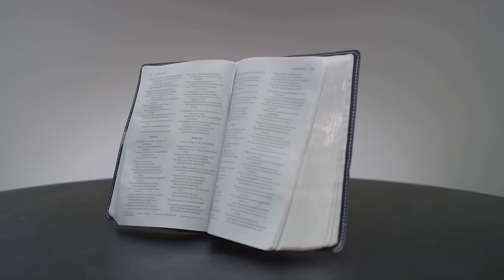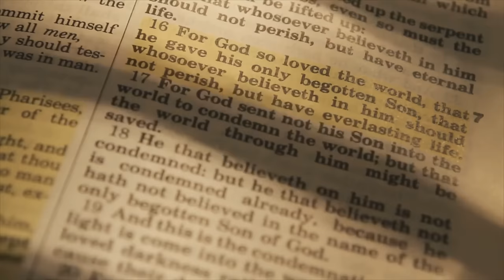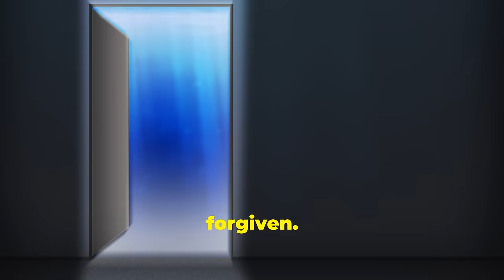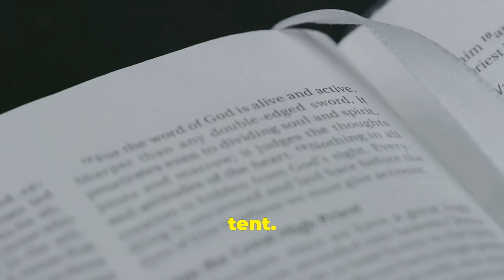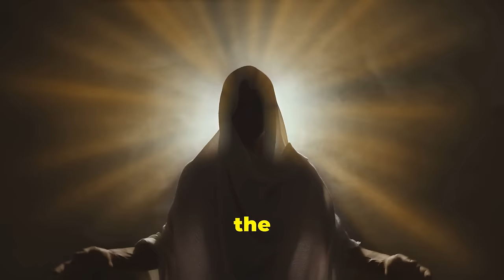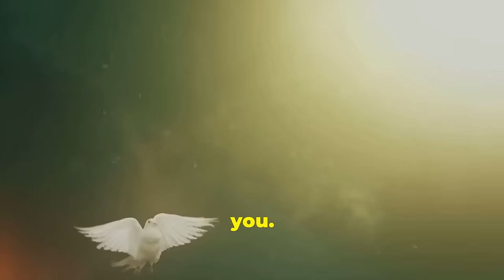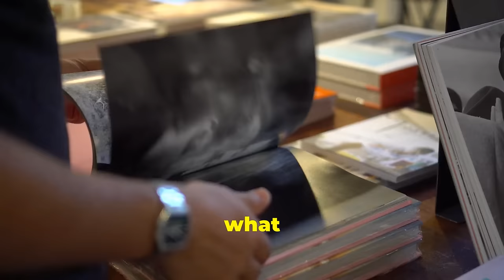We Were NEVER Broken: The Secrets of Unbroken Fellowship (2024)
Explore the essence of true faith and readiness in our latest video, where we dive deep into the spiritual significance of knowing Jesus, repentance, and the parable of the ten virgins. We discuss the transformative power of fellowship with God through practices like fasting, prayer, and communion and how this prepares us for His coming. Plus, we express our heartfelt gratitude to all subscribers and encourage your feedback on our new monthly collections. Discover how daily decisions and dependence on the Holy Spirit can lead to spiritual growth and readiness.

OUTLINE:
00:00:00
Introduction.

00:00:32
Unbroken Fellowship.

00:01:38
The Fall and Its Impact.

00:02:07
The Faith of a Child.

00:02:42
The Parable of the Ten Virgins.

00:04:19
The Value of Oil and Trials.

00:05:14
Our Priestly Duty.

00:06:14
Abiding in Him.

00:07:55
Conclusion.